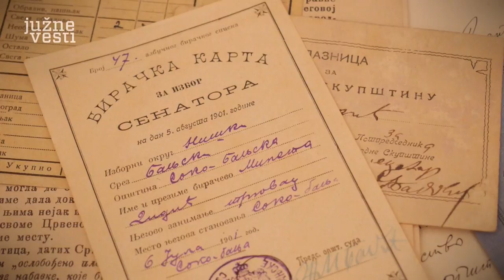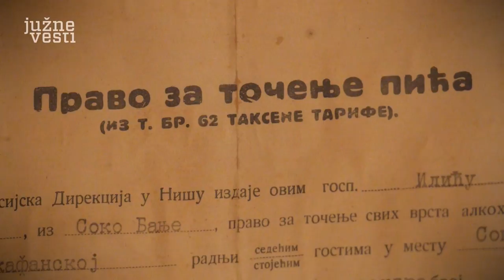Andrić, Nušić i Kralj Petar u Sokobanji